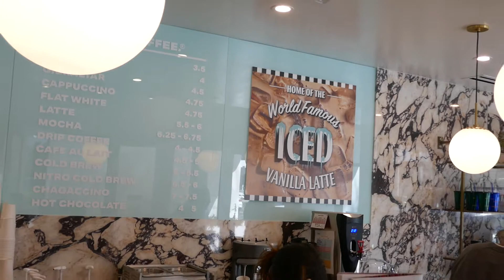Alfred's Coffee & Flowers Shop Los Angeles California USA September 2021 Summer Sun Vanilla Latte